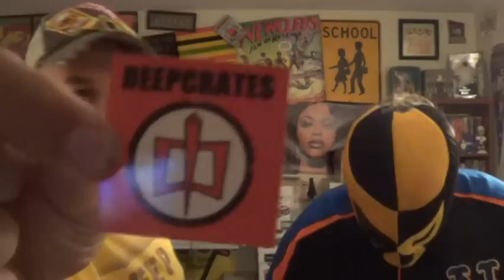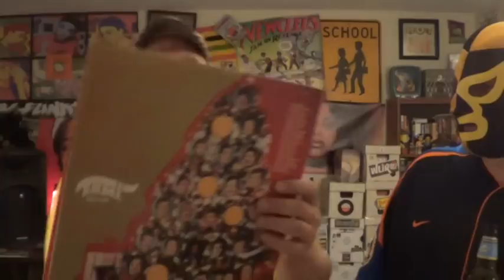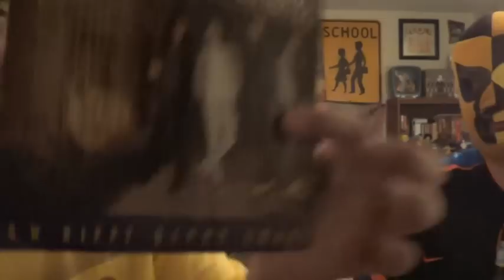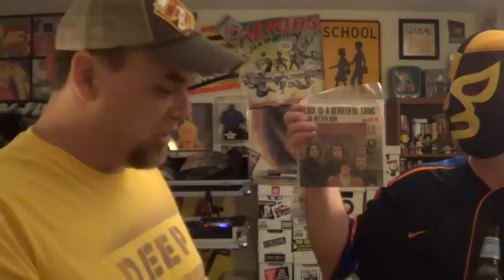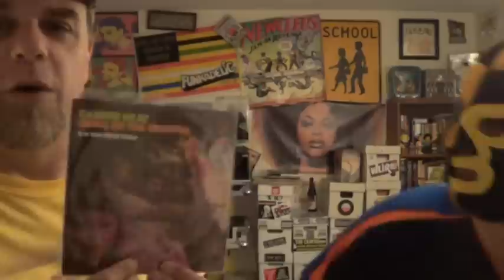No Freakin' Way! #8 (DEEP CRATES EDITION)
Returning to the studio is guest contestant Deep Crates!  Many thanks to Stewart Fielder, Matt Loushin & Stuart Nagy for sharing their wisdom and generosity with us all.

In this episode we will learn the originals to classic hits by Pat Benatar, Jimi Hendrix, Led Zeppelin, Canned Heat and more.